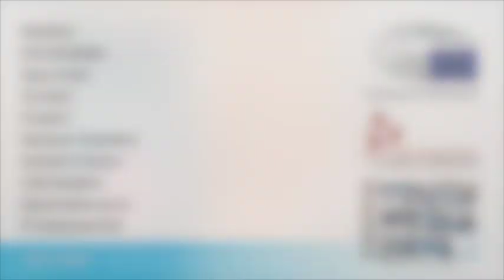TV Talk Show Interview with Johanna Nyman, President of the European Youth Forum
How to use scout skills in an organizational job? How to make future better for the European youth? Are unpaid internships ok? President of European Youth Forum gives her view on these subjects to Spanish journalist Yon Recio and Danish journalist Signe Lerche. Producer: Dobriyana Tropankeva Assistant Producer: Lotte Kamphuis